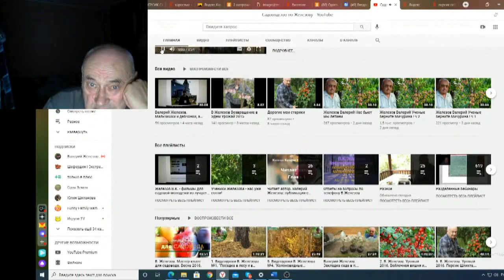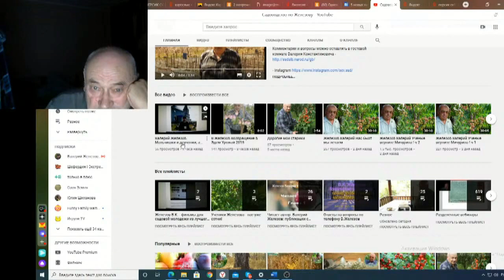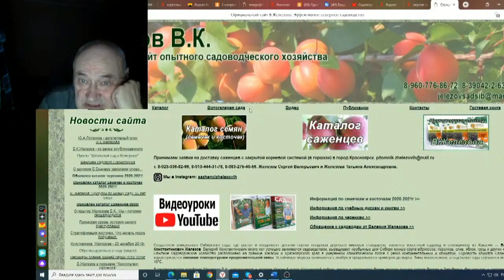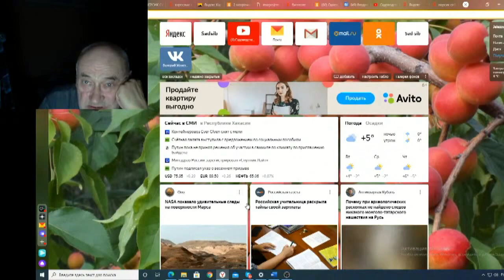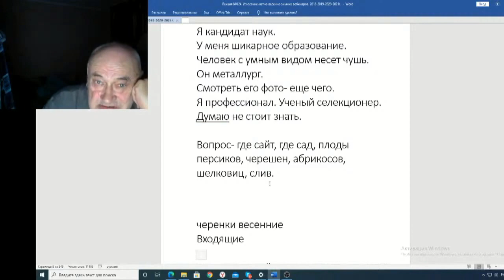Железов Валерий Вебинар 124 ч 4 У нее шикарное образование